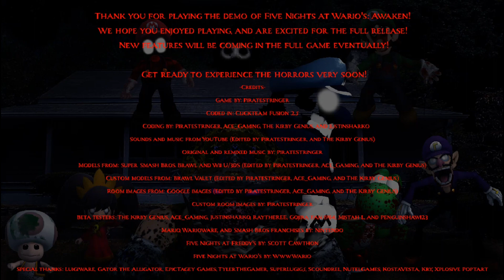Five Nights at Wario's: Awaken Demo Gameplay - Easy Mode Completed!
I finally have played this game and beated the Demo! it was honestly quite decent, Mechanic is unique as usual (like the toilet mechanic one... yeah that one is quite questionable), Few graphics being 3D also (even tho some of them  looks kinda goofy lol), Music & Atmosphere is pretty good also, So i'd give it a 8/10 for this demo, quite a good start for piratestinger's first game huh? Anyways hope you guys enjoyed this Epic Gameplay and have a Awaken'ed Day & Night!

Segments:
Intro: 00:00
Night 1: 00:06
Night 1 Exploration: 06:03
Demo Ending: 10:52

Five Nights at Wario's Series by WwwWario!
Five Nights at Wario's: Awaken by PirateStinger!